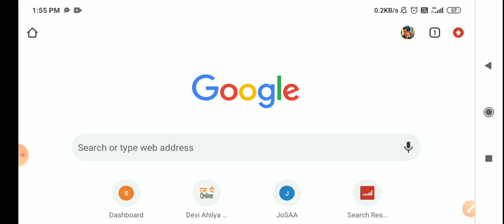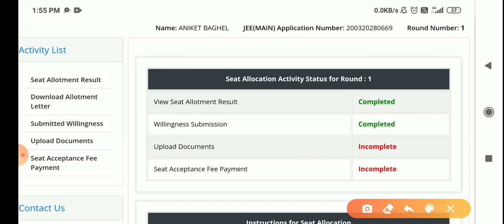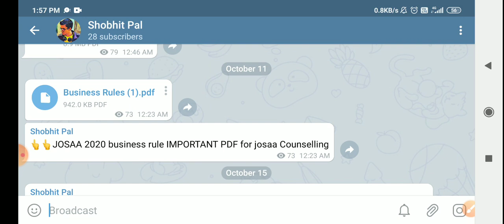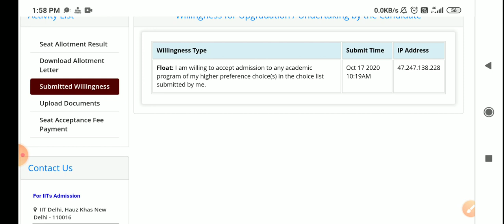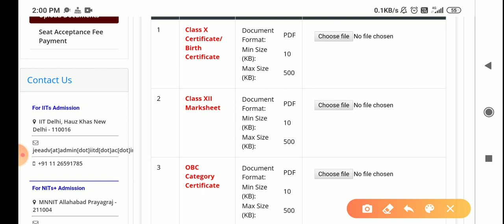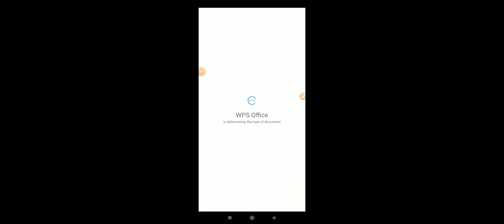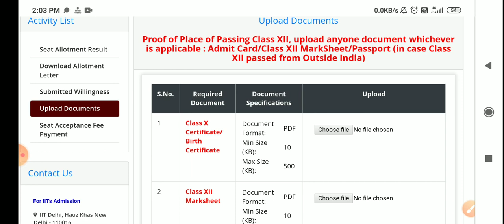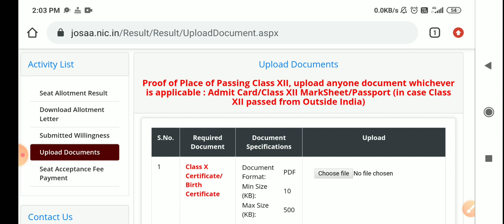JoSSA Counselling 2020 | State of eligibility proof | How to do Online Reporting | Documents Needed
JoSSA Counselling 2020 | State of eligibility proof | How to do Online Reporting | Josaa 2020

State of eligibility proof/ State of eligibility certificate for JOSAA 2020
JoSAA2020 Round1 Result
josaa 2020 document required
josaa 2020 state of eligibility proofs,state of eleigibility for josaa
state of eligibility certificate for josaa,state of eligibility proof
josaa 2020 state of eligibility certificates
state of eligibility proof in josaa
state of eligibility in josaa
josaa 2020 round 1 result
josaa 2020 round 1 documents
josaa 2020 round 1 results

🔴1. Telegram Channel must join telegram channel for josaa important pdf's
🔴5. Instagram Link For Your Questions